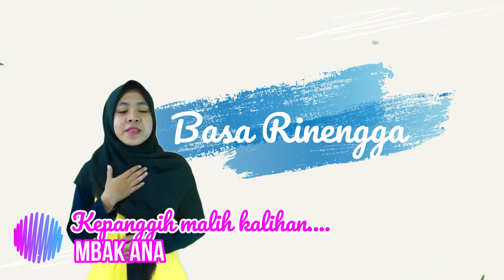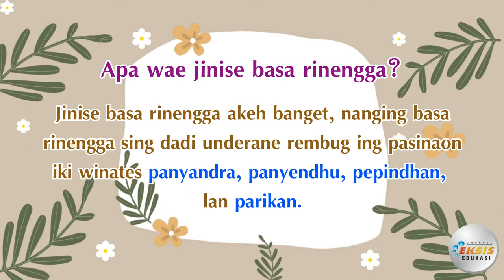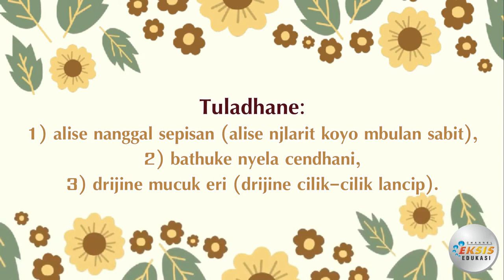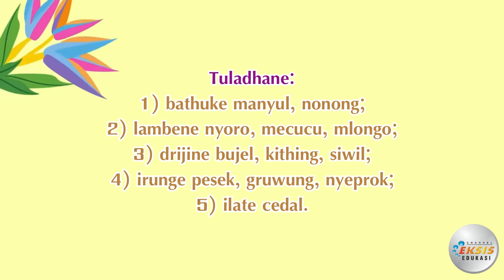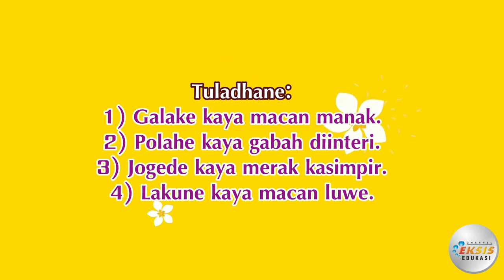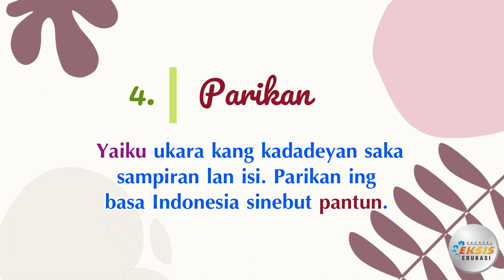Basa Rinengga - Jawa Timur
Materi mengenai "Basa Rinengga" ini terdapat dalam:
Modul pembelajaran "Eksis"
Mata Pelajaran: Bahasa Jawa (Jawa Timur)

Credit:
Performer: Ana Ulfatun Khoeriyah
Konsep Video: Purwanti
Editing Video: Heri Erwanto

Terima kasih